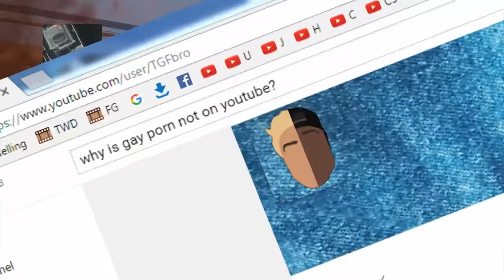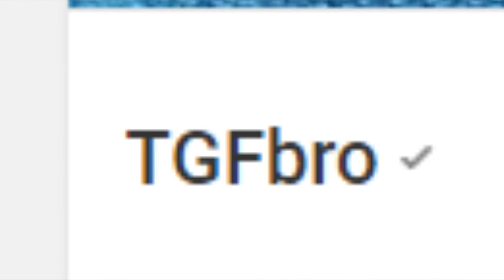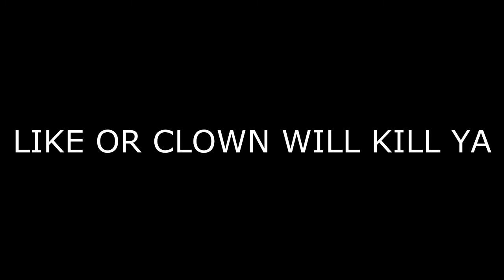KILLER CLOWNS!? (Im Back)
Leave A SUB If You Enjoy My Content! (Get Me To 1,000!)

Keep Updated! ►

Comment Poo